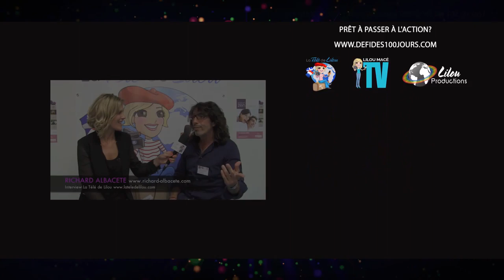CHANGER D'ALIMENTATION - Pr Henri Joyeux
2eme partie avec Christine Joyeux son épouse